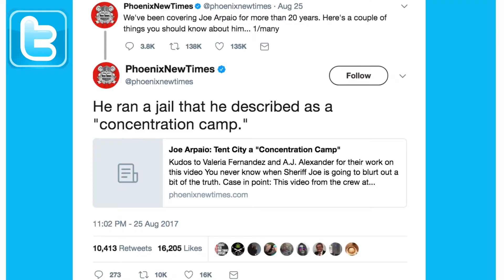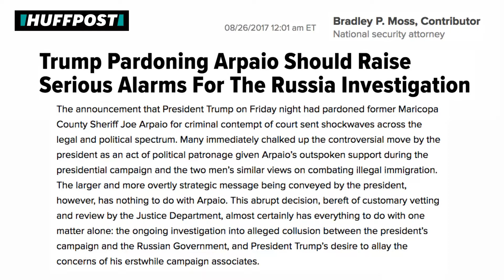POTUS pardons Arpaio: Why now?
On Friday the president announced he’d be pardoning former Maricopa County Sheriff Joe Arpaio. Longtime darling of rightwing extremists for his program randomly locking up and abusing brown people, the controversial sheriff was facing up to six months in jail for violating a federal court order.

“He ran a jail that he described as a ‘concentration camp.’”

“Under him, the [Maricopa County Sheriff’s Office] failed to investigate hundreds of sex abuse cases, many of which involved children.”

“In 2013, a federal judge confirmed what literally everyone in Phoenix knew: he'd been racially profiling Latinos.”

“So naturally, he hired a PI to investigate the judge and his wife.”

“He also kept on profiling people, which is why he got charged with contempt of court…”

“By 2015, his fondness for racial profiling had cost the county more $44 million.”

“He was not just a ‘tough’ sheriff, but a cruel and incompetent one, faking clearance reports for serious crimes while abusing the power of his office to arrest and intimidate journalists, judges, and county officials.”

Legal analysts agree the timing couldn’t be more suspicious, as investigators close in on the president’s alleged ties to the Russian mob. NYU Law School professor Bob Bauer writes, “[The president] has managed, […] to make a very clear statement about the ‘rule of law’ in his government, and he has miscalculated if he somewhat imagines that it will not come back to haunt him.”

“By demonstrating his willingness to issue pardons without bothering with the trouble of bureaucratic due diligence or concerns about political backlash, [the president] has sent out a subtle and implicit message to [former National Security Advisor Michael] Flynn and [former campaign chair Paul] Manafort: hang tight, I have your back.”

Remember, this all happened on the same day the president officially banned transgender people from serving in the military and fired deputy assistant Sebastian Gorka; all the while a category 4 hurricane was bearing down on Texas.

If you’re getting whiplashed trying to keep up, maybe that’s the idea.